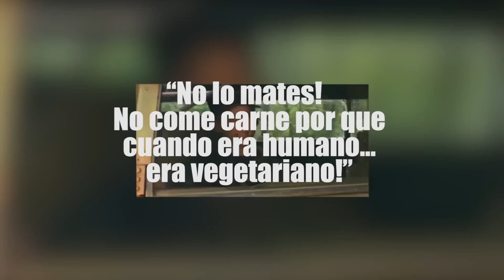RolCast - Top 10 de las peores películas de Zombies - Parte 2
Para todo lo bueno tambien esta lo malo... y aqui lo peor.